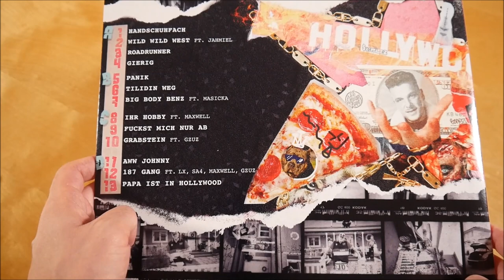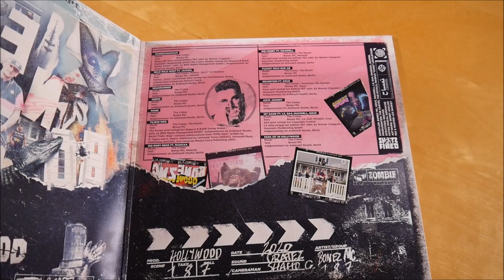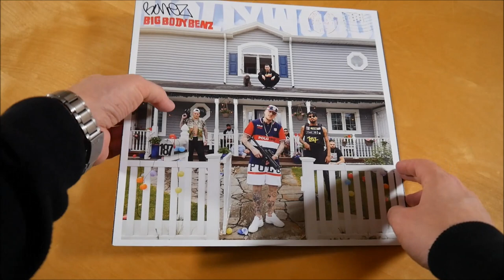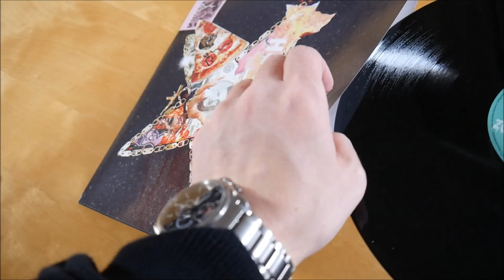Bonez MC - Hollywood Vinyl Unboxing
In diesem Video zeige ich euch die Hollywood Vinyl von Bonez MC.
► Hier könnt ihr das Album kaufen:
Box: ausverkauft
Weitere Musik von Bonez MC

► ALBUM INFOS
Bonez MC - Hollywood
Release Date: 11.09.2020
Kaufpreis: 24,99 €

Hollywood Tracklist:
01. Handschuhfach
02. Wild Wild West (feat. Jahmiel)
03. Roadrunner
04. Gierig
05. Panik
06. Tilidin Weg
07. Big Body Benz (feat. Masicka)
08. Ihr Hobby (feat. Maxwell)
09. F*ckst mich nur ab
10. Grabstein (feat. Gzuz)
11. Aww Johnny
12. 187 Gang (feat. Gzuz, LX, Maxwell & Sa4)
13. Papa ist in Hollywood

Hollywood Info:
Das Album von Bonez MC erschien am 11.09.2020 über 187 Strassenbande.